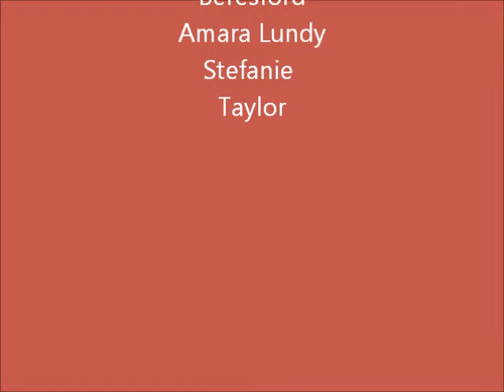capital high school spanish project stefanie taylor